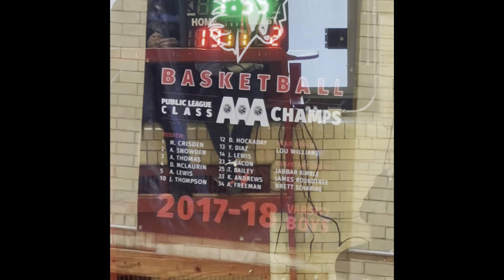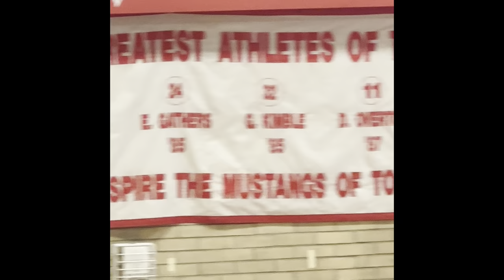Dobbins vs Lincoln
Follow PA Sports Zone on IG and X